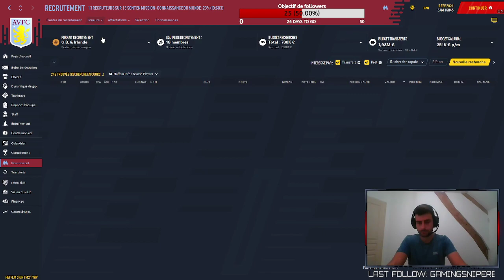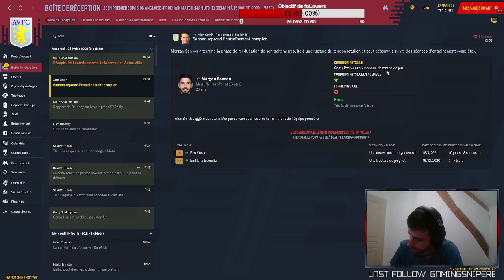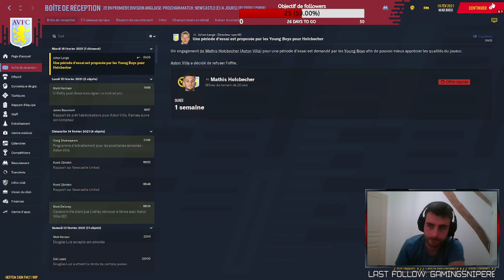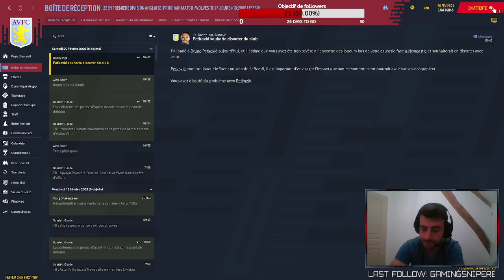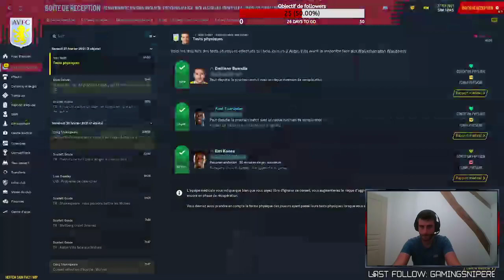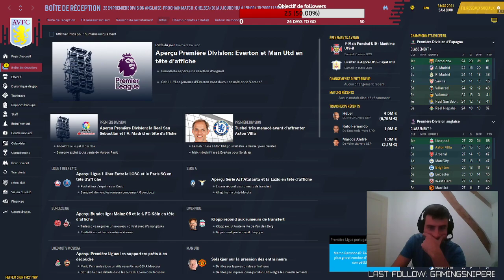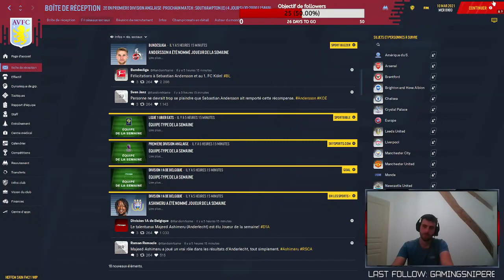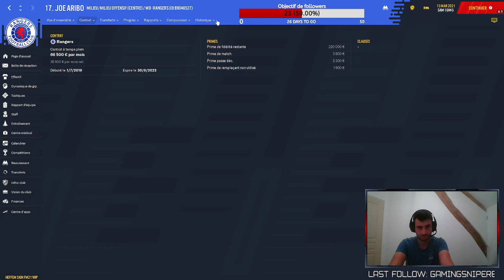REDIFFUSION LIVE TWITCH - FM 21 MULTI ASTON VILLA [SAISON 1] - MAINTENIR LA SECONDE PLACE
N'hésitez pas à laisser un pouce bleu et à laisser vos impressions sur le live.